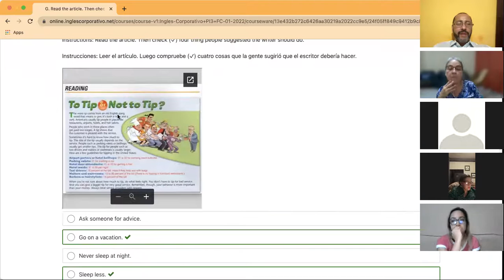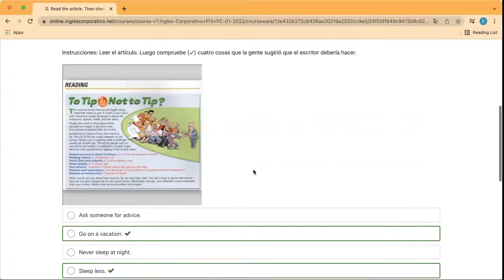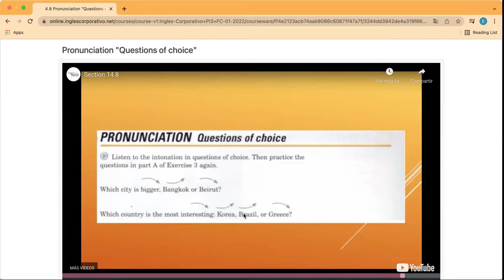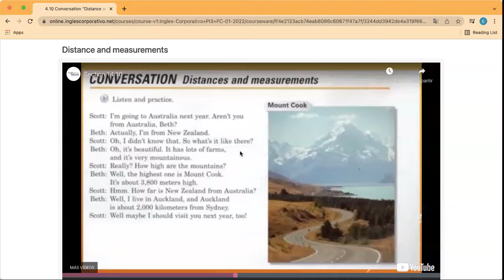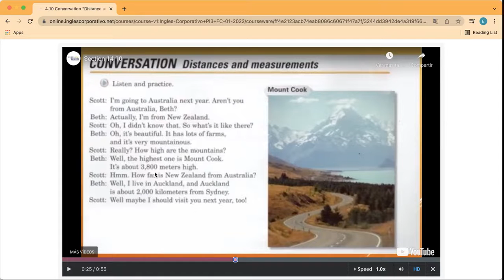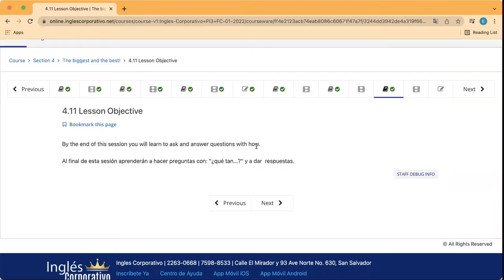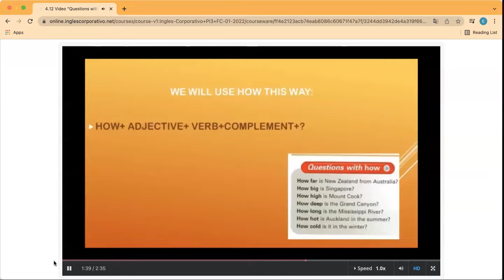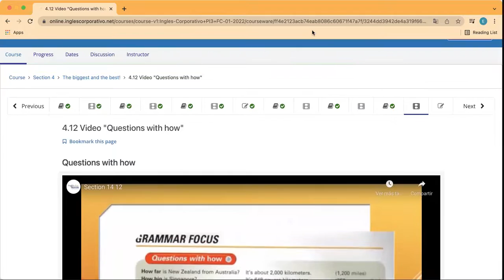Ingles Corporativo- Day 9 Distance & Measurement